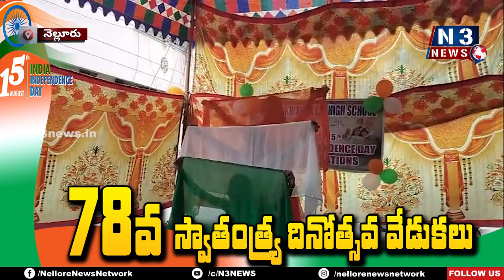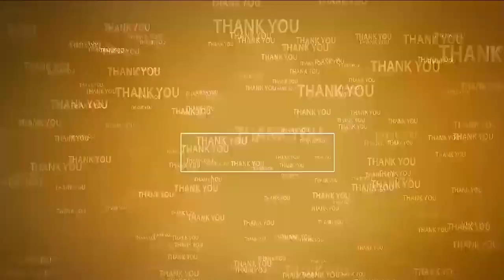శ్రీ కృష్ణ ఇంగ్లీషు మీడియం స్కూల్‌లో ఘ‌నంగా పంద్రాగ‌స్ట్ వేడుక‌లు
- జాతీయ జెండాను ఆవిష్క‌రించిన క‌ర‌స్పాండెంట్ కేసీ కృష్ణ‌
- ఆక‌ట్టుకున్న విద్యార్థుల సాంస్కృతి కార్య‌క్ర‌మాలు